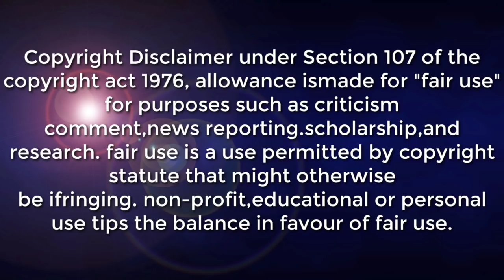TYPHOON "ODETTE" LATEST UPDATE SIGNAL NUMBER 2 ITINAAS NA NG PAG ASA DOST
SYNOPSIS: Northeast Monsoon affecting Northern and Central Luzon.

TYPHOON  "ODETTEPH" RAI (INTERNATIONAL NAME)
LOCATION: 449 KM EAST OF SURIGAO (7.8°N, 135.4°E)
MAXIMUM SUSTAINED WINDS: 130 KM/H
GUSTINESS: UP TO 160 KM/H
MOVEMENT: WEST NORTHWESTWARD AT 25 KM/HD AT 30 KM/H
STORM WIND SIGNAL NO.2
The central and southern
portions of Eastern Samar
(Guiuan, Salcedo, Quinapondan,
Giporlos, Balangiga, Lawaan,
General Macarthur, Hernani,
Llorente, Balangkayan, Maydolong,
City of Borongan, San Julian, Sulat,
Taft, Can-Avid), the central and
southern portions of Samar
(Marabut, Basey, Santa Rita,
Villareal, Pinabacdao, Calbiga,
Hinabangan, Paranas, Motiong,
Jiabong, City of Catbalogan, San
Sebastian, Zumarraga, Daram,
Talalora), Biliran (Biliran,
Cabucgayan, Caibiran, Culaba,
Almeria, Naval, Kawayan), Leyte,
Southern Leyte, the northern
and central portions of Cebu
(San Fernando, City of Naga,
Toledo City, Balamban, Asturias,
Minglanilla, City of Talisay, Cebu
City, Lapu-Lapu City, Mandaue City,
Cordova, Consolacion, Liloan,
Compostela, Danao City, Carmen,
Tuburan, Catmon, Sogod,
Tabuelan, Borbon, Tabogon, San
Remigio, City of Bogo, Medellin,
Daanbantayan, Bantayan Islands,
Santa Fe, Camotes Islands), and
Bohol

MINDANAO:
Surigao del Norte, Surigao del Sur,
Dinagat Islands, Agusan del Sur,
Agusan del Norte, Bukidnon
(Impasug-Ong, Malitbog), the eastern
portion of Misamis Oriental
(Villanueva, Jasaan, Claveria, Balingasag,
Lagonglong, Salay, Medina, Gingoog City,
Magsaysay, Talisayan, Balingoan,
Kinoguitan, Sugbongcogon, Binuangan),
and Camiguin

SIGNAL NO.1
Catanduanes, Camarines
Sur, Albay, Sorsogon,
Masbate including Ticao and
Burias Islands, Marinduque,
Romblon, the southern
portion of Quezon (San
Antonio, Tiaong, Candelaria,
Sariaya, Dolores, Lucena City,
Pagbilao, Padre Burgos,
Atimonan, Agdangan, Unisan,
Gumaca, Plaridel, Pitogo, Lopez,
Guinayangan, Buenavista,
Catanauan, General Luna,
Macalelon, Mulanay, San Narciso,
San Andres, San Francisco), the
southwestern portion of
Batangas (San Juan, Lobo,
Taysan, Rosario, Padre Garcia),
Oriental Mindoro, Occidental
Mindoro, and the northern
portion of Palawan (San
Vicente, Roxas, Taytay, Dumaran,
Araceli, El Nido, Calamian Islands,
Cuyo Islands, Cagayancillo
Northern Samar, the rest
of Eastern Samar, the rest
of Samar, the rest of Cebu,
Negros Oriental, Negros
Occidental, Siquijor, Iloilo,
Capiz, Aklan, Guimaras,
and Antique
The northern portion of Davao
Oriental (Boston, Cateel), the northern
portion of Davao de Oro (Monkayo,
Compostela, Montevista, Laak), the
northern portion of Davao del Norte
(San Isidro, Kapalong), the rest of
Misamis Oriental, Misamis
Occidental, the northwestern and
central portions of Bukidnon (Talakag,
Lantapan, City of Valencia, City of
Malaybalay, San Fernando, Cabanglasan,
Manolo Fortich, Sumilao, Libona, Baungon),
the northern portion of Lanao del
Norte (Baroy, Tubod, Kolambugan,
Magsaysay, Tangcal, Munai, Maigo,
Bacolod, Kauswagan, Poona Piagapo,
Pantao Ragat, Matungao, Baloi, Iligan City,
Linamon, Tagoloan, Pantar), the northern
portion of Lanao del Sur (Madalum,
Bacolod-Kalawi, Tugaya, Balindong,
Piagapo, Saguiaran, Marantao, Marawi City,
Kapai, Tagoloan II, Bubong, Ditsaan-Ramain,
Buadiposo-Buntong, the northern portion
of Zamboanga del Norte (Labason,
Kalawit, Tampilisan, Liloy, Salug, Godod,
Bacungan, Sindangan, Siayan, Jose Dalman,
Manukan, Pres. Manuel A. Roxas,
Katipunan, Sergio Osmeña Sr., Dipolog City,
Polanco, Piñan, Mutia, La Libertad, Dapitan
City, Sibutad, Rizal), and the northern
portion of Zamboanga del Sur
(Dumingag, Ramon Magsaysay, Midsalip,
Sominot, Mahayag, Molave, Josefina,

DOST-PAGASA SITE
WINDY APPS
ZOOM EARTH